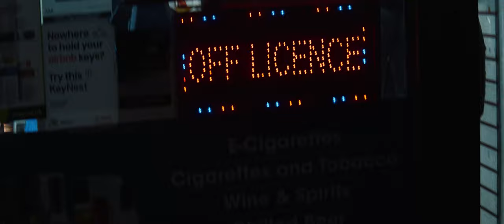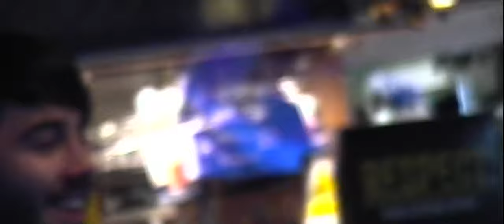Somebody's Child - Brother (Official Video)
Video produced by Cape Films
Director: James Ayling
Producer: Matt Brown
Executive Producer: Ross Learoyd
Executive Producer: Rich Goodwin
DoP: Josh C Fry

Music video by Somebody's Child performing Brother